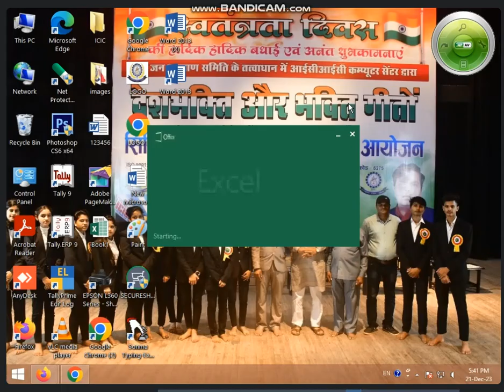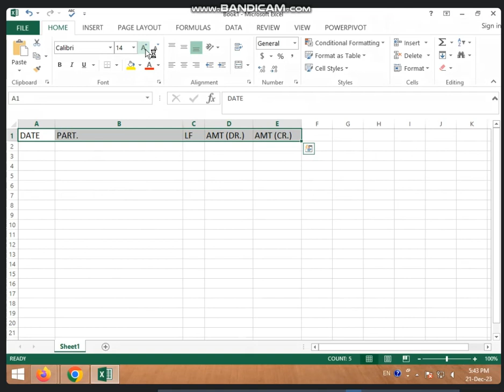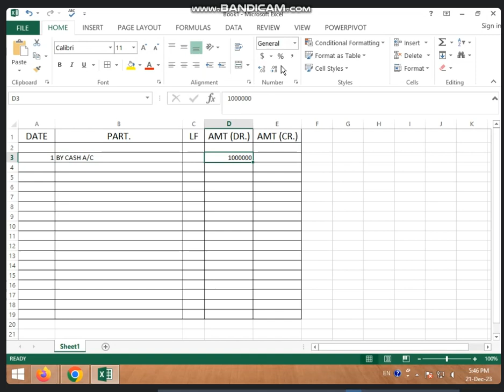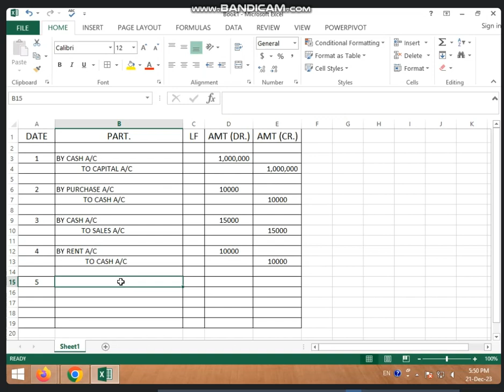5:30 TO 6:00 PM (PART-1) BUSINESS TALLY (TRIAL BALANCE) BY SARIKA KIRAR (21 DEC 2023)